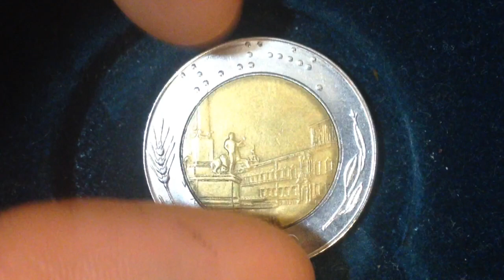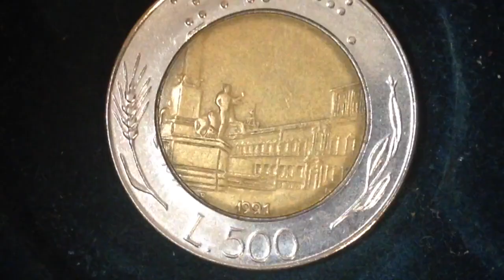500 Lire Coin- Italy dated 1991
Italy
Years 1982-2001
Value 500 Lire (500 ITL)
Metal Bi-Metallic Bronzital center in Acmonital ring
Shape Round
Orientation Coin alignment ↑↓
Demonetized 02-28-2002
References KM# 111, Schön# 110
Obverse
NOTE: Portrait varieties exist. Size of Head and details of hair and signature vary.

Lettering:
REPVBBLICA ITALIANA
CRETARA

Engraver: Laura Cretara

Reverse
Piazza del Quirinale, Rome - value ("L.500") in Braille at top of outer ring, as text at bottom, plants either side. Date at bottom of center, central design of a building with statue in front.

Lettering:
R 1985
L.500

Engraver: Laura Cretara